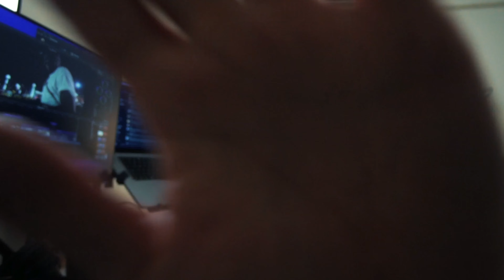ATLANTIS 'THE LOST KINGDOM' FPV BANDO VLOG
We FINALLY found the Lost Kingdom of Atlantis, a Hotel near Desaru Coast in Johor Bahru. Took us almost half the day to get there due to the traffic on the causeway but the FULL Flowsquad crew made it! We ripped, we had fun, we had good seafood and had a great time!

Hope you enjoy this FPV Vlog with me